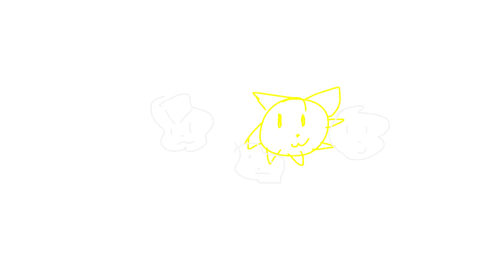youtube video #-8ByAGWM4hc